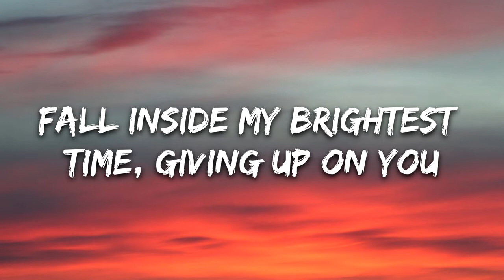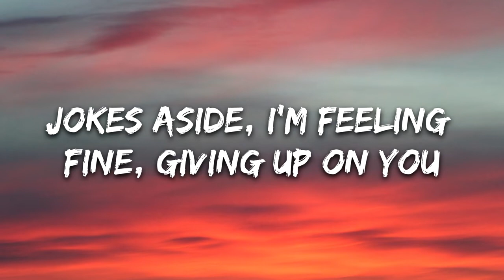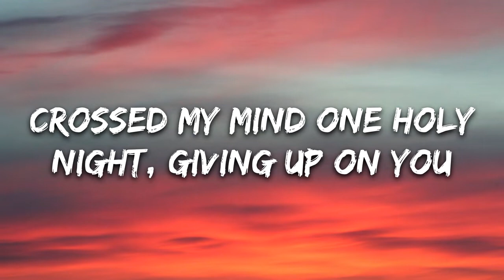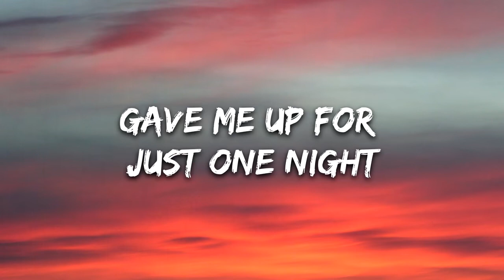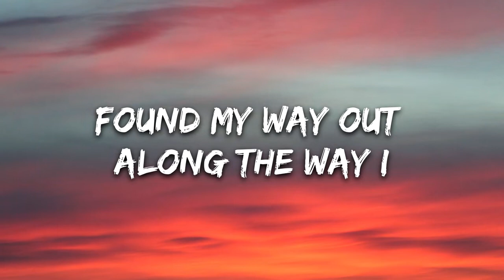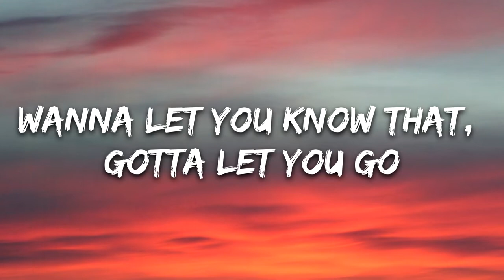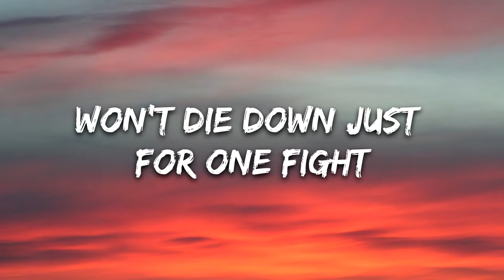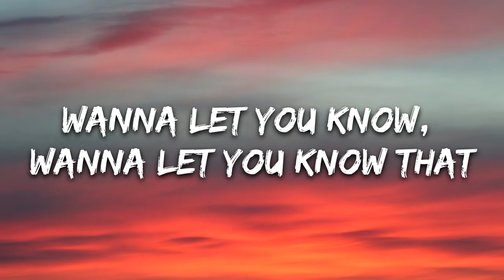Taska Black - Found Myself (Lyrics) ft. Tessa Dixson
Lyrics: Taska Black - Found Myself ft. Tessa Dixson

[Chorus]
Lost and found myself tonight
You gave me up for just one night
Wanna let you know that I gotta let you go
Wanna let you know, wanna let you know that

[Verse 1]
Fall inside my brightest time, giving up on you
Jokes aside, I'm feeling fine, giving up on you
Crossed my mind one holy night, giving up on you
Identified all of the signs, don't need help from you

[Chorus]
Gave me up for just one night
Wanna let you know that, gotta let you go
Wanna let you know, wanna let you know yeah

[Verse 2]
Hardest part ain't what you thought
Keep on pulling through
No lonely road, many feel alone

[Bridge]
Tell myself at night that I'll find my way back home
Stronger than I thought I move on stone by stone
Found my way out along the way I
Know I found mysеlf and I

[Chorus]
Gave me up for just onе night
Lost and found my inner light
Won't die down just for one fight